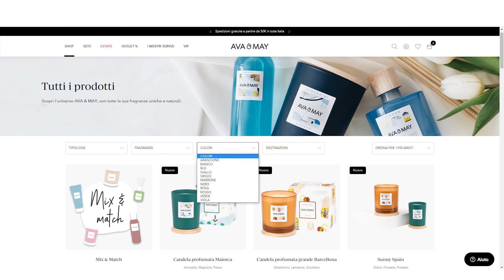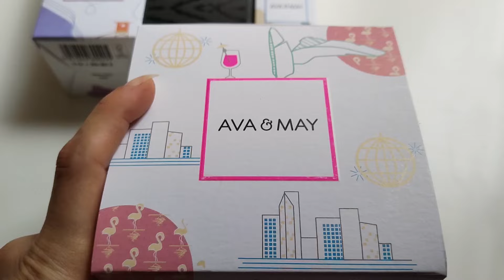Come creare un INGRESSO quando NON C’È | Consigli dell’Architetto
Come creare in ingresso quando non c'è | Consigli dell'architetto

L’ingresso è la prima zona della casa che si vede. Spesso però è uno spazio annesso ad altri ambienti come il corridoio o il soggiorno. Riuscire a creare un ingresso funzionale quando effettivamente non c'è, è un problema ricorrente. Non a caso, nei vari commenti, più di qualcuno di voi mi ha chiesto consigli su come fare. Come possiamo quindi crearlo, quando non c’è una precisa delimitazione? Oggi quindi vediamo qualche idea in merito.

🎁 PROMOZIONE AVA&MAY PER VOI 🎁
-  40% di sconto + 1 candela mini a vostra scelta in omaggio
- non c’è un minimo di spesa
- è valido su tutti i prodotti dello shop, esclusi i mini set e i prodotti della categoria "Outlet"
❗ATTENZIONE: il codice è valido per altre 2 settimane a partire da oggi 11/09/2022.

📦 La mia vetrina su Amazon

ZeumaDesign - emotional interiors
Architetto e Home stager Sabrina Montagnoli